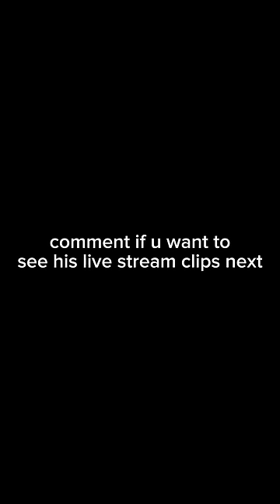all of nidal’s recent recovery progression updates be truly so inspiring ❤️‍🩹🥺